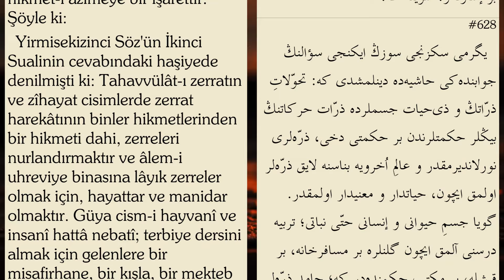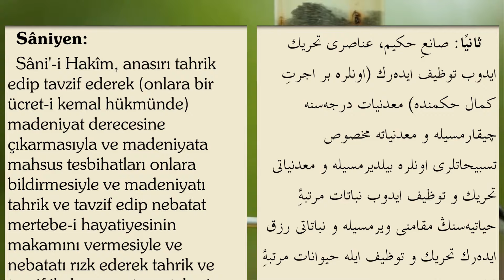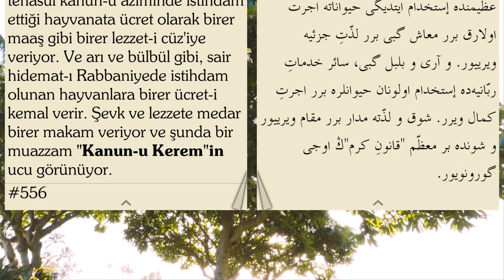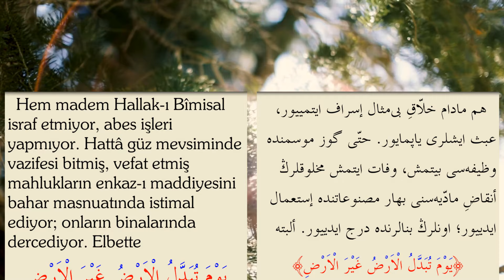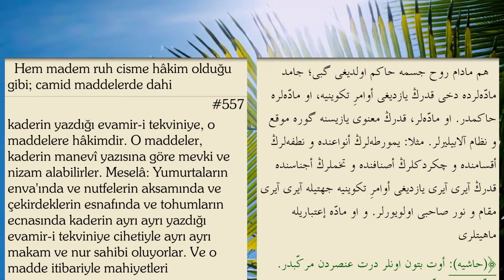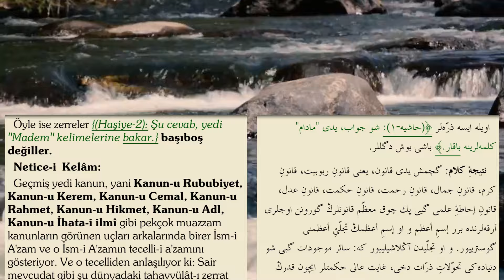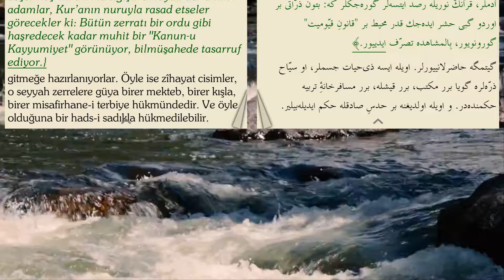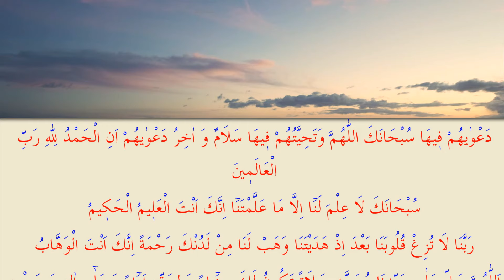Risale-i Nur Külliyatından Sözler | 30. Söz - 2. Maksad (3) | Müellifi Bediüzzaman Said Nursi (ra)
Risale-i Nur Külliyatından Sözler